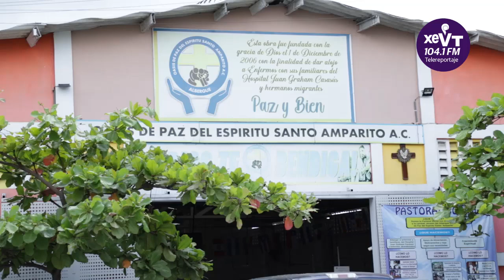Venezolanos viven viacrucis en Tabasco tras ser deportados de EE.UU.